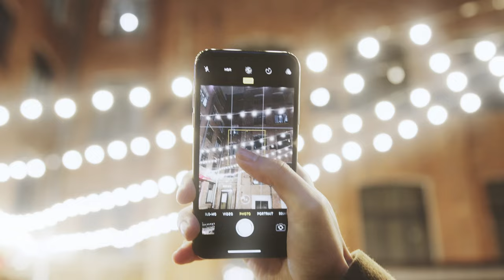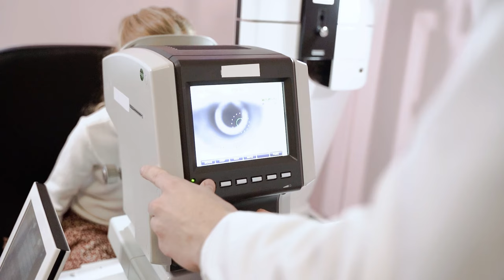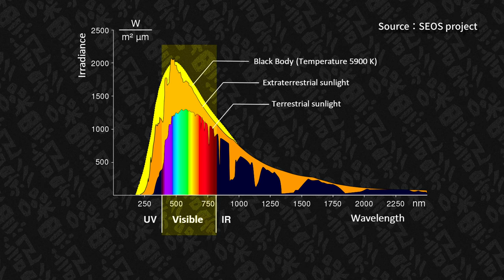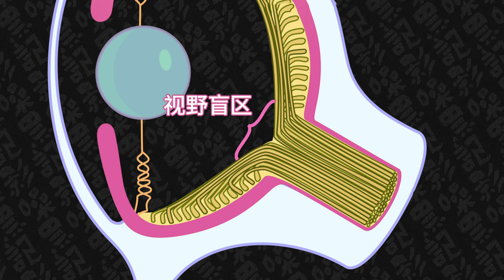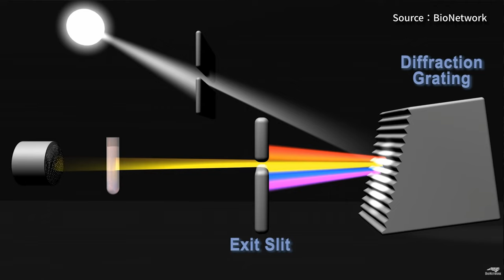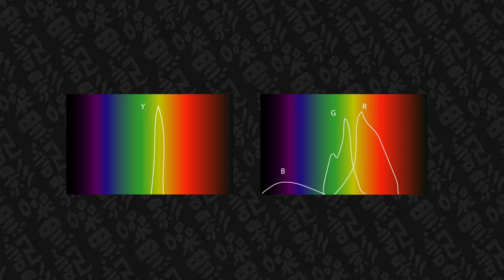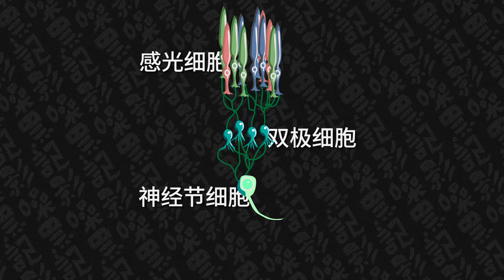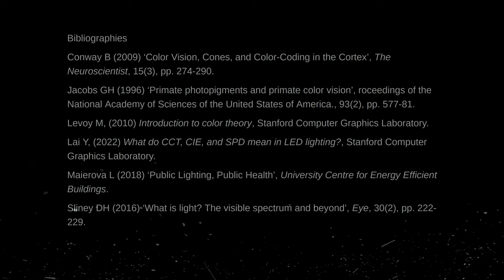【摄影光与色彩基础01】光与彩色视觉，因人而异的奇妙色彩世界，摄影的基础知识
光从某种意义上来说算是摄影的本质。而了解光，色彩和视觉的知识和原理不仅可以帮助我们更好得了解我们得视觉，也能更好得帮助我们进行视觉艺术的创作与欣赏。这个视频作为系列得第一期，将谈谈光和人眼视觉的关系。以及光线是如何转变为色彩认知的。
该系列的视频不会涉及过多深奥的光学或者生物神经学的专业内容，将尽量简单地说明关于光和色彩方面的知识，方便有需要的小伙伴快速入门。同时也会分享一些相对冷门但比较有趣的小知识，也许能让那些对光与色彩已经有一定了解的小伙伴也有所收获。希望这个系列视频能够引起⼤家更多的好奇心，从而去进行更深⼊的学习。

0:00 开场
1:19 可见光
3:26 颜色的本质
5:42 太阳光的光谱
6:51 如何看见颜色
10:41 三色视觉
13:49 互补处理
17:15 结语